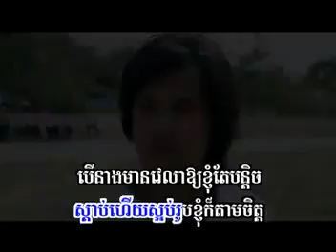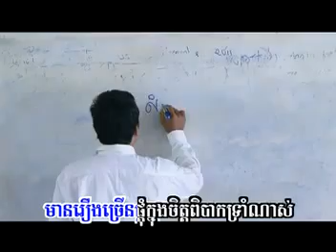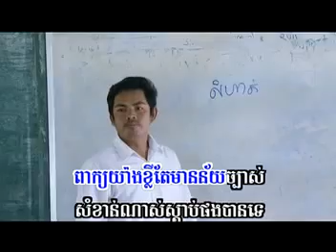(SUNDAY VCD 107) - Som Meta Sdab Ouy Jop Sern Barn Te by Lino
New Funny Khmer MV (SUNDAY VCD 107)
Tittle: Som Meta Sdab Ouy Jop Sern Barn Te
Singer: Lino